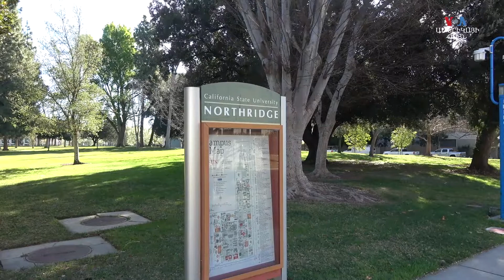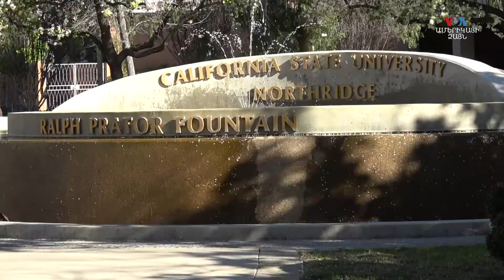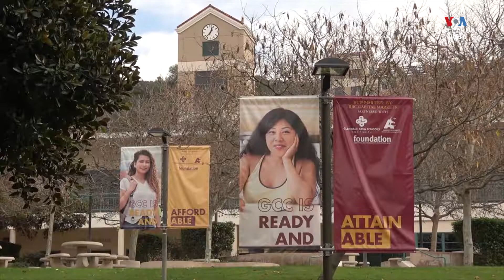Համագործակցության նոր ծրագրեր Երեվանի պետական համալսարանի հետ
Երեվանի պետական համլսարանի եվ Կոլիֆոռնիայի համալսարանների միջեվ համագործակցության ծրագրեր են մշակվում  ։ Այդ նպատակով Լոս Անջելես է այցելել Երեվանի պետական համալսարանի ռեկտորի գլխավորած պատվիրակությունը  Համագործակցության արդյունքում նախատեսվում է փորձի փոխանակում։ ՈՒսանողները հնարավորություն կստանան Հայաստանում եվ Ամերիկայում փոխանակման ծրագրերի մասնակցել